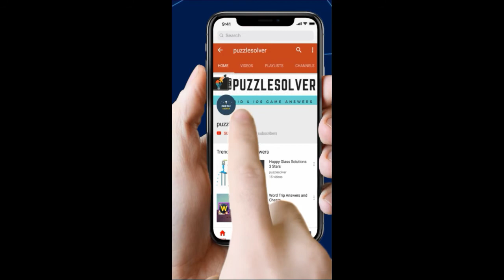Word Search Chemistry Terms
Word Search Pro Chemistry Terms  Level Answers here

This Video Contains Horse Category Puzzle 607 - Chemistry Terms